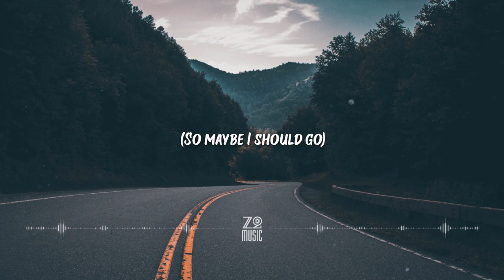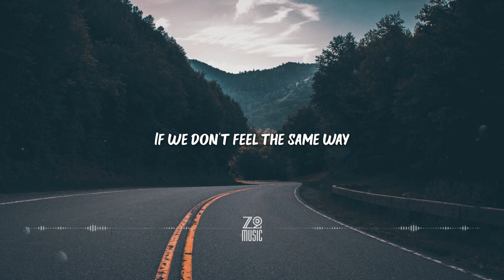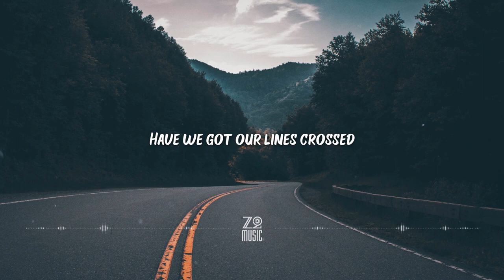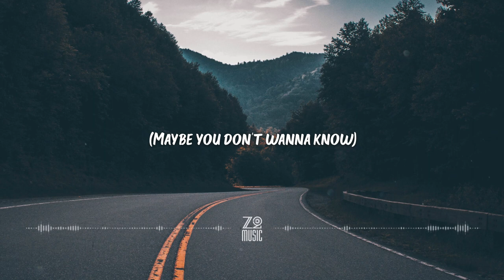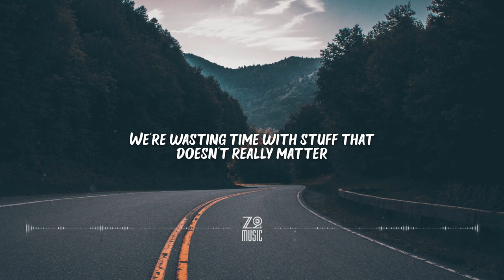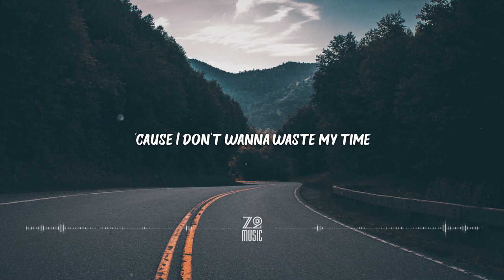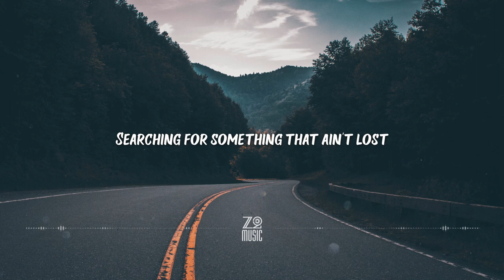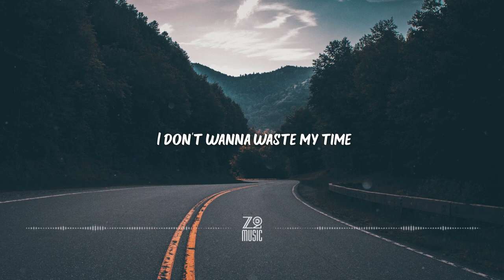Dayon - Don't Waste My Time [1 Hour Loop / Lyrics / HD] | Featured Indie Music 2021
Lyrics

Searching for something that ain't lost
Have we got our lines crossed
We're wasting time with stuff that doesn't really matter
While wishing for something better

I try to fix things that weren't broken
Misunderstandings and words unspoken
We fall apart and I won't dare to say
Do you feel the same way?

(Maybe you don't wanna know)
But you don't see what you have in front of you
Or maybe I'm not enough for you

(So maybe I should go)
If I had known from the start, this wouldn't have ended with broken hearts

If we don't feel the same way
Then don't pretend that everything's okay
Don't string me along the way you do
Just let me get over you

No~ I don't wanna waste my time

You don't see what you have in front of you